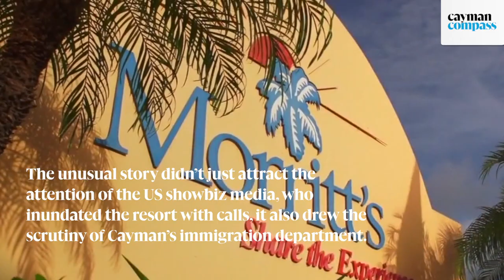The real story of Armie Hammer’s most surprising role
🔴 | You might know him as ‘The Man from U.N.C.L.E’, the star actor from ‘Call Me By Your Name’ and ‘Death on the Nile’. Or, you’ve seen the reports of alleged sexual misconduct and controversy in his personal life. But for a brief period this summer, one of Hollywood’s biggest names was known simply as Armie, a junior member of the sales team at the Morritt’s Resort, Grand Cayman.